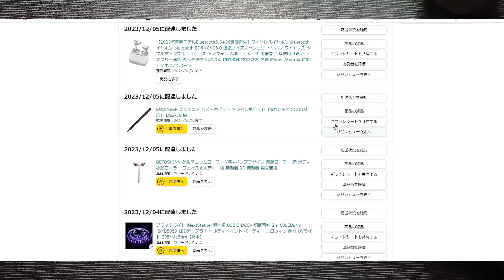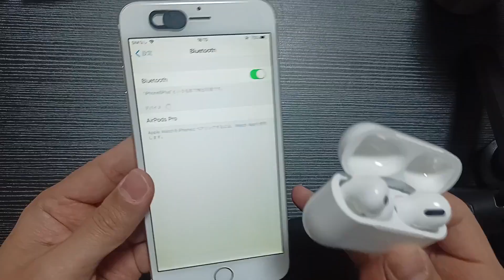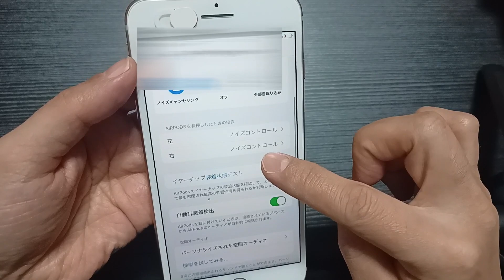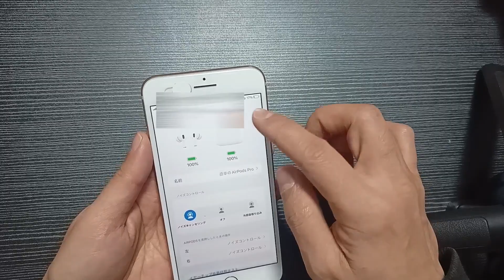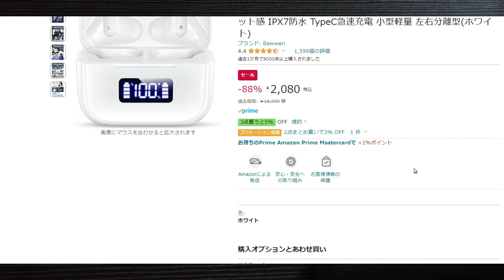Amazonでイヤホン買ったらAirpods proのパチもん届いたのでレビューしてみた。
パチもん出品している業者は全部潰します。